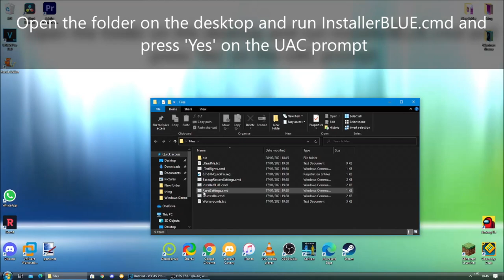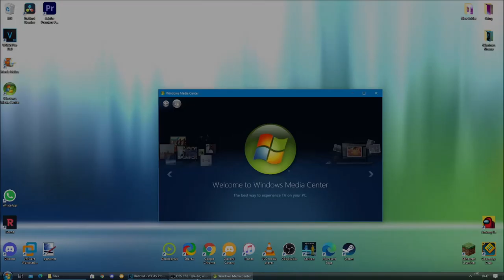Windows Media Center on Windows 10/11